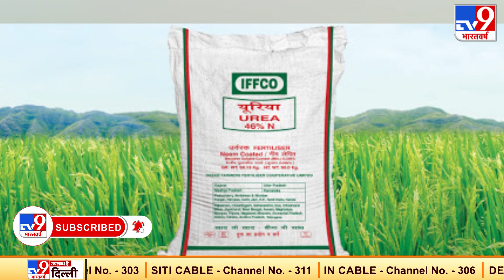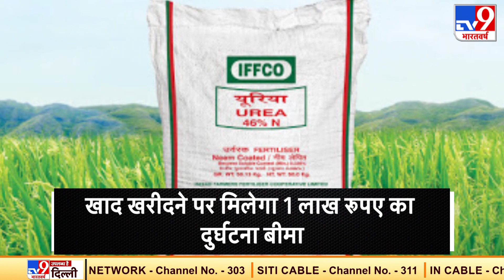RJD पर Congress का पलटवार: गिरिराज सिंह और शाहनवाज की भाषा बोल रहे हैं शिवानंद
बिहार के विधानसभा चुनाव में महागठबंधन की हार के बाद आरजेडी और कांग्रेस के बीच तलवारें खिंच गई हैं. आरजेडी के नेता शिवानंद तिवारी के राहुल गांधी पर दिए गए बयान के बाद अब कांग्रेस ने आरजेडी को गठबंधन धर्म निभाने की नसीहत दी है.. कांग्रेस नेता प्रेम चंद्र मिश्रा ने कहा कि आरजेडी शिवानंद तिवारी पर लगाम लगाए। तेजस्वी यादव, कांग्रेस पार्टी और राहुल गांधी को लेकर आरजेडी नेता का गिरिराज सिंह और शाहनवाज हुसैन जैसी भाषा बोलना हमें स्वीकार नहीं है. गठबंधन का धर्म सभी पक्षों को पालन करना होता है.. आरजेडी नेता शिवानंद तिवारी ने बिहार चुनाव में हार के बाद राहुल गांधी पर कई आरोप लगाए थे. उन्होंने कहा था कि  राहुल गांधी की कार्यशैली की वजह से बीजेपी को मदद मिल रही है. कांग्रेस पार्टी महागठबंधन के लिए बाधा बनी. कांग्रेस ने 70 उम्मीदवारों को चुनाव मैदान में उतारा था, लेकिन 70 रैलियां भी नहीं कीं. तिवारी ने कहा था कि राहुल गांधी बिहार में केवल तीन दिन के लिए आए. प्रियंका गांधी नहीं आईं क्योंकि वो बिहार से उतना परिचित नहीं थीं.